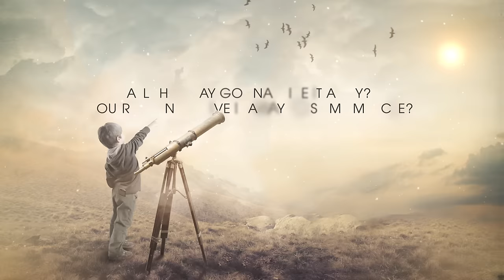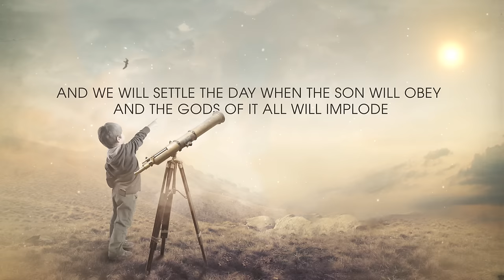DEVIN TOWNSEND PROJECT - Rejoice (Lyric Video)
DEVIN TOWNSEND PROJECT - Rejoice (Lyric Video). Taken from the album Z². Inside Out Music 2014.